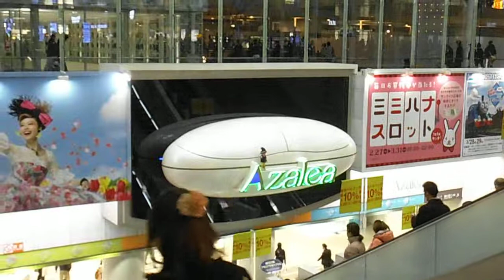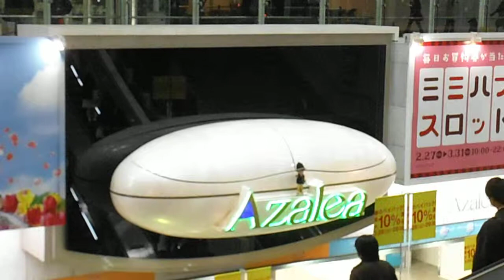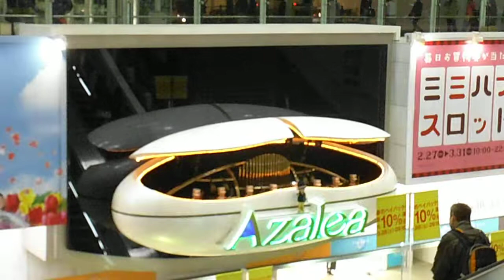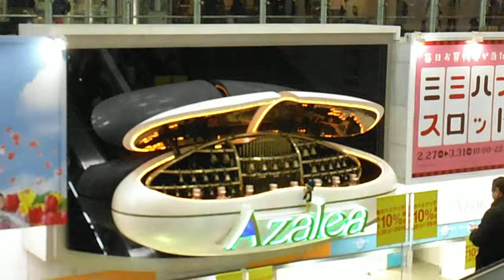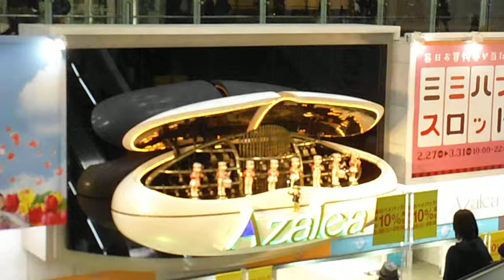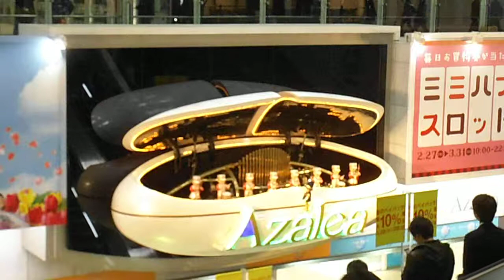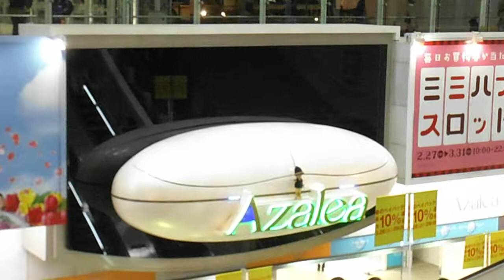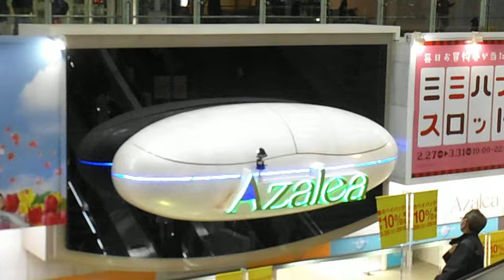DSCF1753川崎アゼリア20150324からくり時計